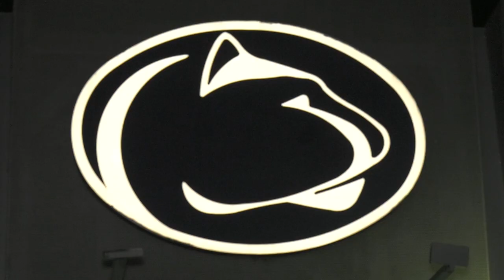State High Prepares for Beaver Stadium Classic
State High will take on Cumberland Valley on Saturday at Beaver Stadium. However, the game isn't the only story, as some of the Little Lions have some family history on that field. Dylan Huberman has more.